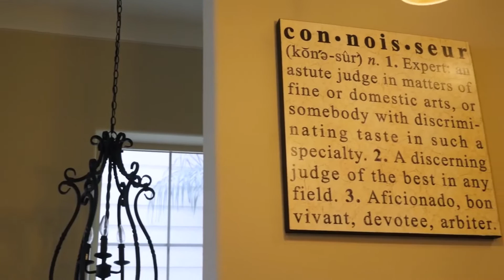(한글자막) 교양 넘치는 데릭 루이스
"프리미엄mma 밥주기"

데릭 루이스의 개그? 영상입니다.
즐겁게 봐주세요 ㅎ